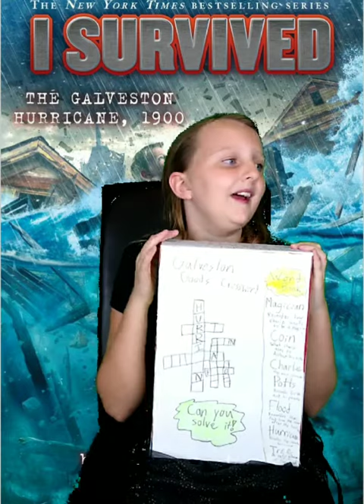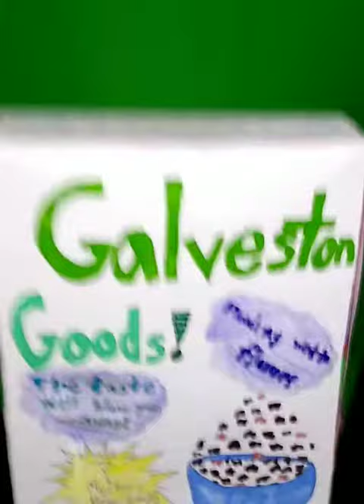Cereal Box Book Report